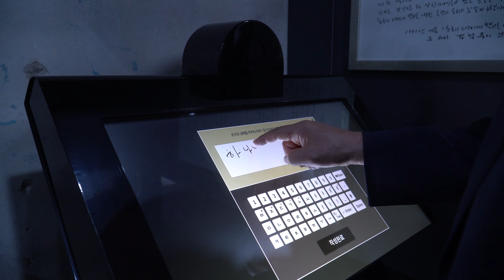[대구시(시장 권영진)]190919 대구시장 전남대 특강